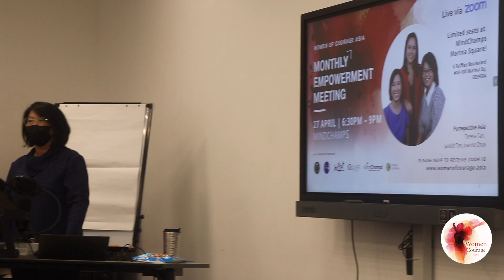Monthly Empowerment Meeting - 27 April 2021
Join our Monthly Empowerment Meeting every last Tuesday of the month.

For the month of April, we want to bring attention to the financial aspect for us as women. Our personality is, essentially, the character of us as a person.

Do you know there is such a thing as money personality when it comes to managing your finances? What’s your money personality and how does it affect you in the way you save, spend and grow your money?
We had an inspiring and empowering session by our community partner, PURSEspective Asia educating us all about Women and Money!